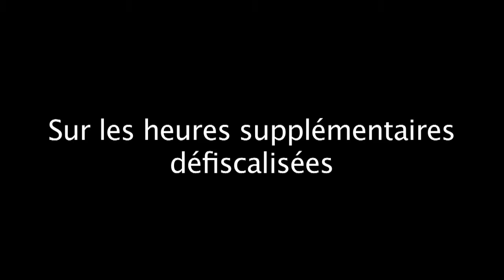Chérèque: augmenter la TVA reviendrait à un "plan de rigueur"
François Chérèque, secrétaire général de la CFDT, a estimé mardi 17 janvier qu'augmenter la TVA pour compenser une baisse du coût du travail reviendrait à faire un nouveau "plan de rigueur". Extraits de son interview sur BFMTV. Durée: 01:15.